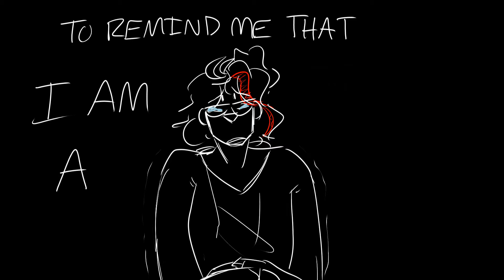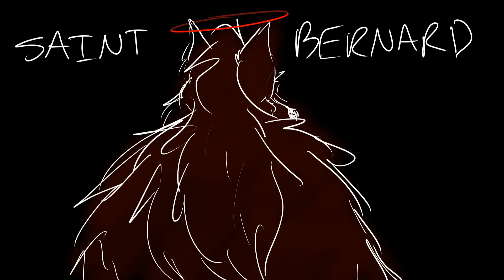saint bernard animatic (vent)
lmao this is easier to watch at 3am, isnt it. no epileptic bs
so obviously this is a vent animatic. i literally listened to this song once and that same day i had it on repeat and came up with the entire storyboard lmao this took like 3 days but couldve taken 2 if school wasnt a piece of shit
so that red streak bitch is me, big skinny red man and the wolf thingy are basically personified emotions (red man being the negative influence like s/h, eating disorders, depression, etc) while the wolf is basically my human instinct. the people that are all shaded in are people i know in real life, but im not shaded because im empty!! haha funny symbolism!
all jokes aside i loved making this. i hope you do too.
and thank you to lobeless reject for getting me off my ass and making something i can be proud of